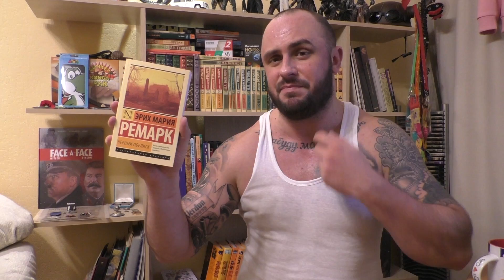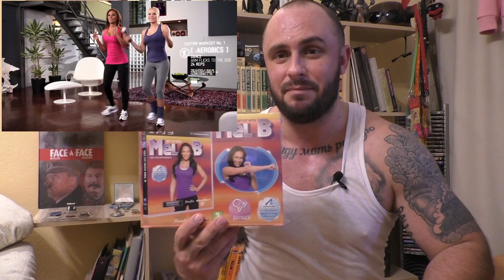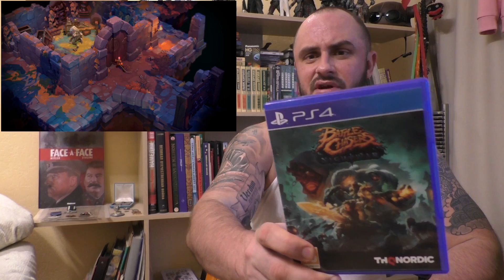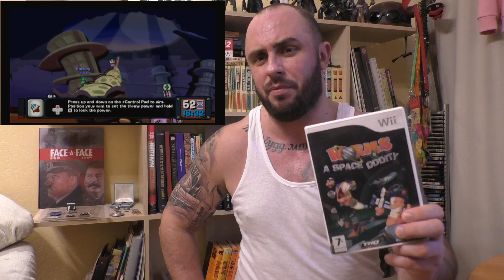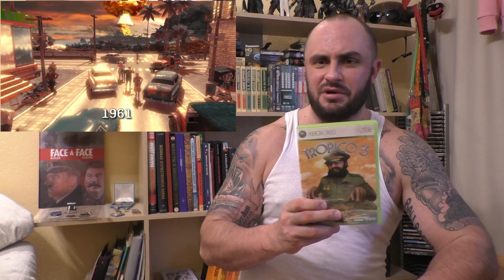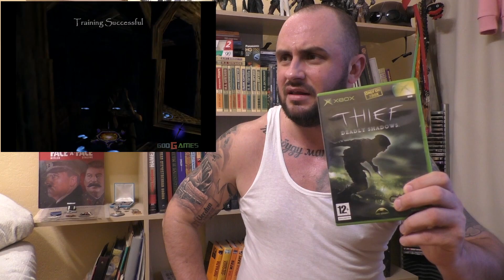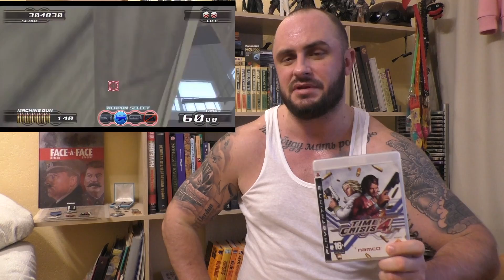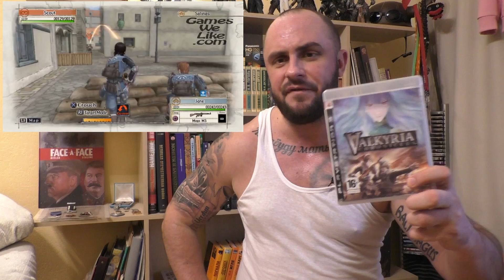PS4 / PS4 / XBOX / РАСПАКОВКА / МОЯ КОЛЛЕКЦИЯ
Карта Сбербанка:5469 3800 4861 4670 (Станислав Л.)